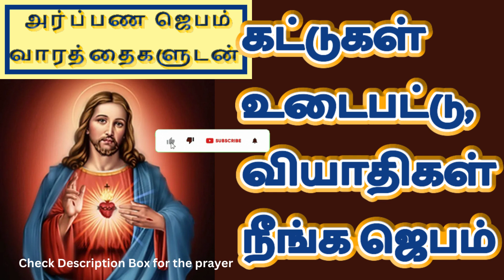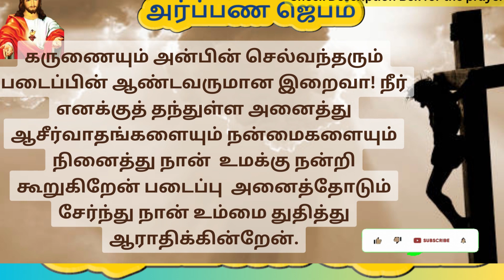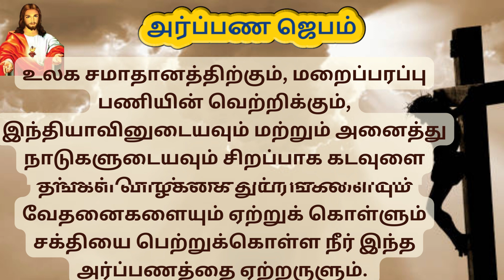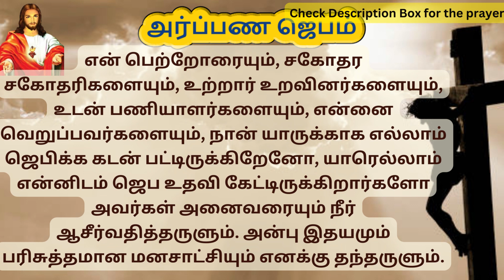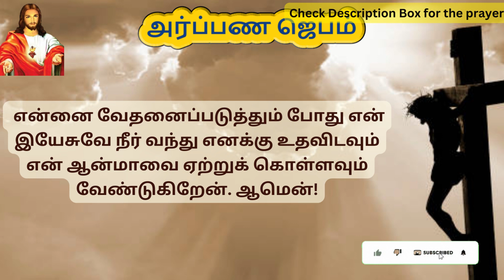Kattugal udaiya Jebam | Prayer to break bondages in Tamil TamilBibleWisdom 1st May